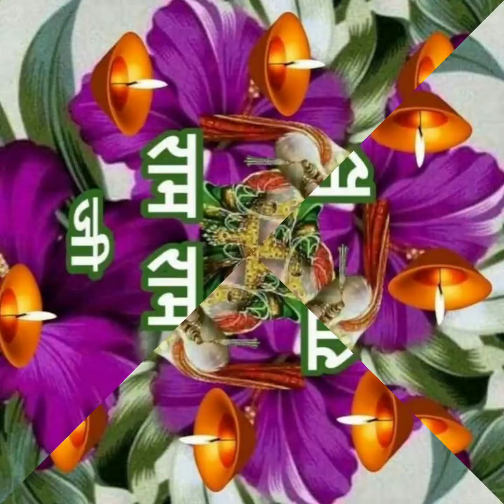Esi karni ker Pyare